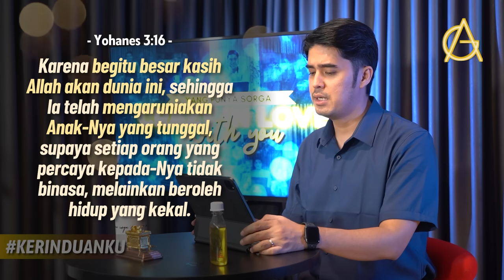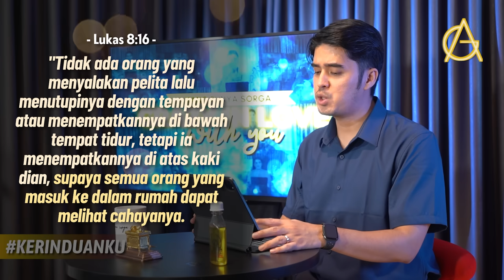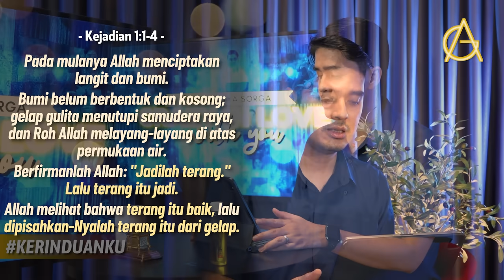KERINDUANKU Eps 758 "Mengapa ALLAH Mengasihi Kita" | Gideon Simanjuntak